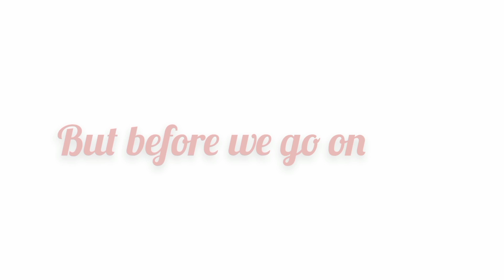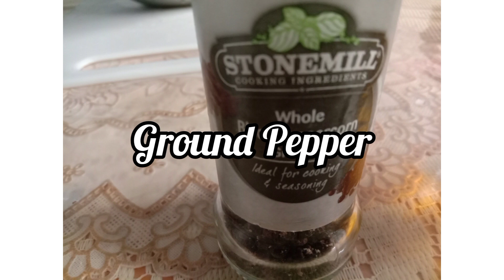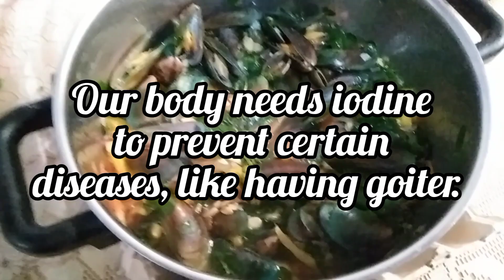MUSSELS SAUTEED IN COKE 🎈GINISANG TAHONG SA COKE! Sauteed Mussels in Coca Cola!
GINISANG TAHONG SA COKE! Sauteed Mussels in Coca Cola!

Vlog 11

ABOUT THE CHANNEL:

Hi, pal!

I am Alex M. Gapasin, a government-registered culinary arts professional, academician, and  former food business manager, on top of my other professional stints in the past.

I own and manage this channel.

"Traditional Filipino Foods 101 Other World Recipes" basically deals with easy-to-follow, traditional Filipino dishes and recipes prepared in home cooking style.

At times, we will also feature some foreign foods that have found great acceptance in the Filipino palate.

Thanks.

Mama Mary, Our Lady of the End Times, pray for us.